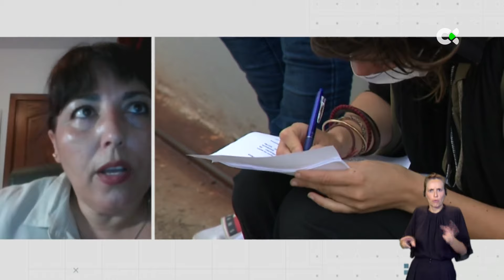Quejas de los trabajadores de centros de migrantes